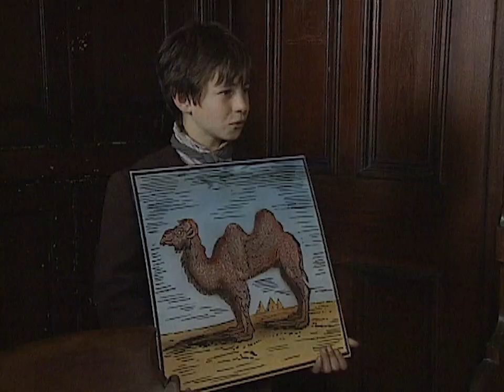Being A Child In The Victorian Era Wasn't Easy | How We Used To Live | Our History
The Victorian Era was a tough time for most children, having to work in factories and attend school.

Superb, award-winning drama-documentary series for schools, showing how historical events impacted on the life of various fictional Yorkshire families from the Victorian era until the 1960s.